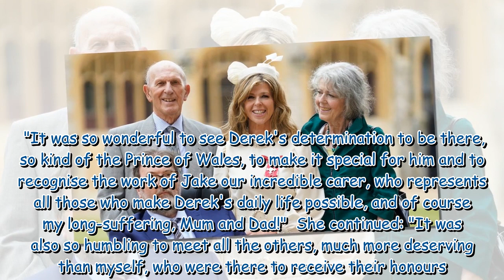Kate Garraway 'moved' by MBE honour as she marvels at husband Derek's 'determination'